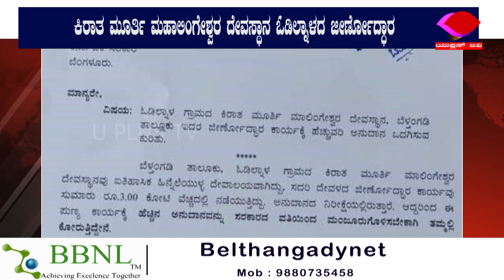ದೇವಸ್ಥಾನದ ಜೀರ್ಣೋದ್ಧಾರಕ್ಕೆ ಅನುದಾನ ಒದಗಿಸುವ ಕುರಿತು ಮನವಿ||U PLUS TV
ದೇವಸ್ಥಾನದ ಜೀರ್ಣೋದ್ಧಾರಕ್ಕೆ ಅನುದಾನ ಒದಗಿಸುವ ಕುರಿತು ಮನವಿ

ಕಿರಾತ ಮೂರ್ತಿ ಮಹಾಲಿಂಗೇಶ್ವರ ದೇವಸ್ಥಾನ ಓಡಿಲ್ನಾಳದ ಜೀರ್ಣೋದ್ಧಾರ

ರಾಜ್ಯದ ಮಾನ್ಯ ಮುಖ್ಯಮಂತ್ರಿಗಳಾದ ಬಿ ಎಸ್ ಯಡಿಯೂರಪ್ಪರಿಗೆ ಮನವಿ